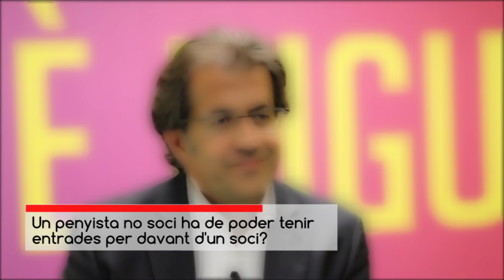Entrevista Toni Freixa - Projecte Social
El candidat a la presidència del Barça concedeix una entrevista a Nació Digital, en la qual es repassa el mandat iniciat per Sandro Rosell el 2010 i finalitzat per Josep Maria Bartomeu el 2015 i dóna la seva visió sobre l'actualitat electoral.